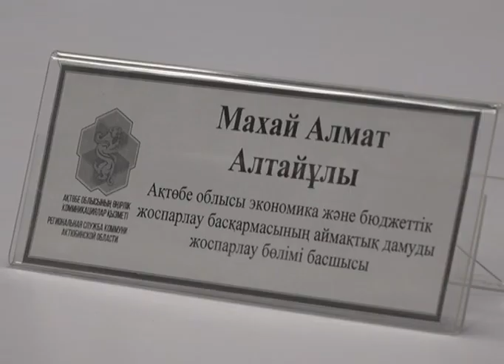Задача – улучшить жизнь в сёлах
В сёлах Актюбинской области по проекту "Ауыл - ел бесігі" планируется построить и отремонтировать 6 объектов здравоохранения, 11 объектов культуры и 2 спорткомплекса. В этом году финансирование проекта составляет 3 миллиарда 400 миллионов тенге.
Проект "Ауыл-Ел бесігі" реализуется совместно с Министерством национальной экономики в 187 сёлах нашей области с приоритетным потенциалом развития. В них сейчас проживает 87% всего сельского населения региона. С начала реализации проекта было потрачено 28 миллиардов тенге и реализовано 193 проекта, создано более 3 тысяч новых рабочих мест.
Марал Мыржыкбаева, руководитель отдела управления экономики и бюджетного планирования Актюбинской области:
- Мы работаем и в настоящее время разрабатываем список проектов также 2025 года. Согласно концепции развития сельских территорий РК со следующего года в рамках проекта поддержку смогут получить только опорные населённые пункты - их в нашем регионе 77. Критерии приоритетности сёл делятся на 4 пункта: это соответствие системе демографических, инфраструктурных, экономических и региональных стандартов. То есть при оценке потенциала сёл будут присваиваться баллы каждому с учётом приоритетов социально-демографического развития.
В рамках проекта "Ауыл – Ел Бесігі " не предусматривается строительство подъездных путей к населённым пунктам, несмотря на актуальность этого вопроса в нашем регионе. Сейчас в министерство национальной экономики внесены предложения по включению этой работы в список благоустройства сёл.